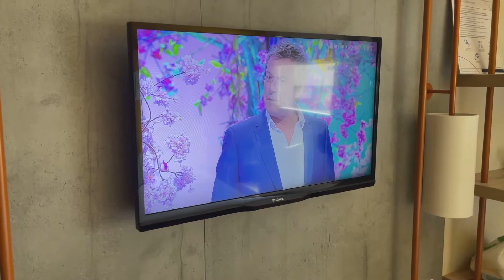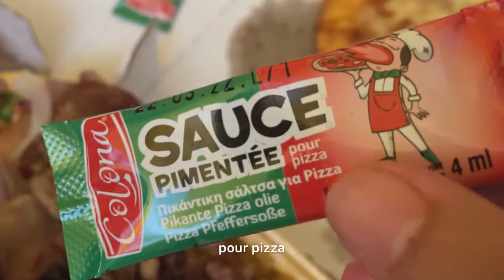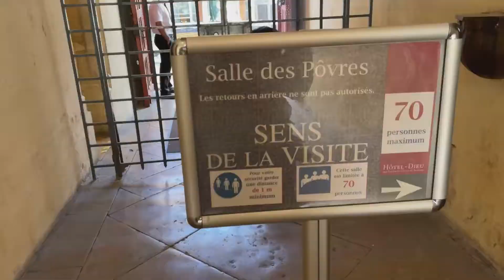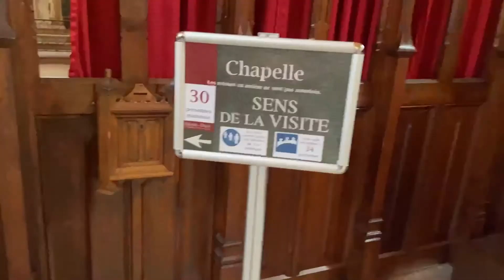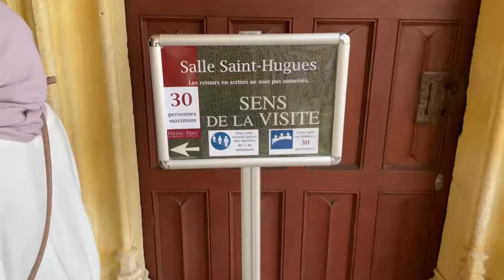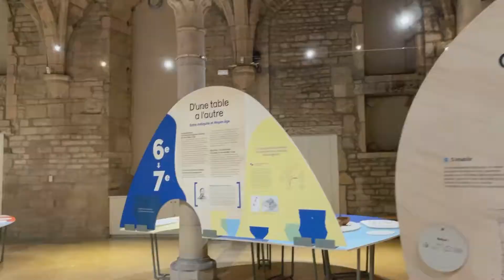short escape to mustard city — Dijon vlog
highlight of the trip:
kakak waitress cantik said “bonne retour” 🥰🥰